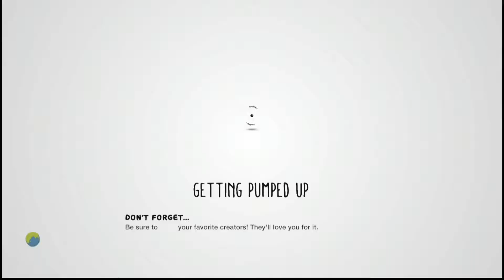RELOADED Episode 28 - Deep Ocean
RELOADED is a series that I created that is similar to OVERLOAD where I play levels that I normally wouldn't play on Fan Generation. These levels can be constant repeats or they can be completely new levels. The main difference is that this series is mainly played on LittleBigPlanet 3 for the PS4.